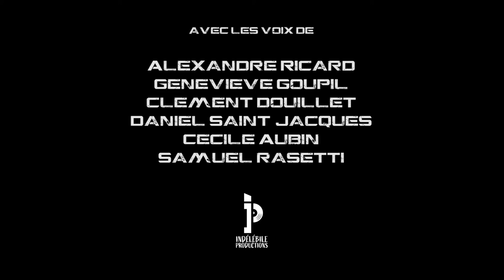Ta Gueule - Un film de Gautier Piton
Ta Gueule

Film réalisé dans le cadre du défi Kino DÉFOULEMENT (moins de 30 secondes)

Direction photo : Clément Douillet

Avec les voix de :
Alexandre Ricard
Geneviève Goupil
Daniel St-Jacques
Samuel Rasetti
Cécile Aubin
Clément Douillet